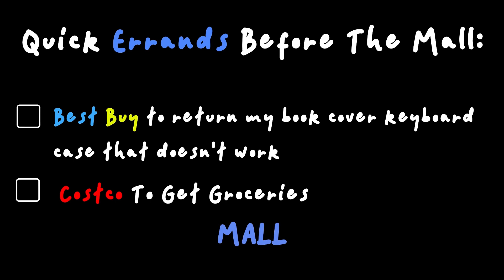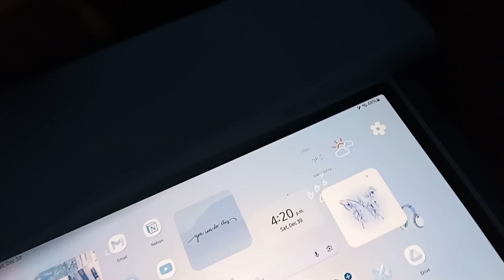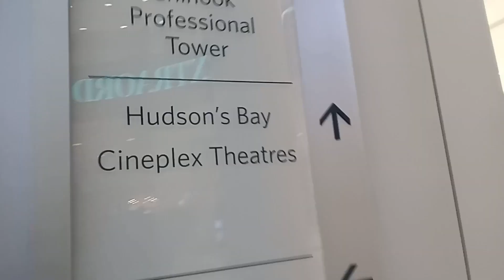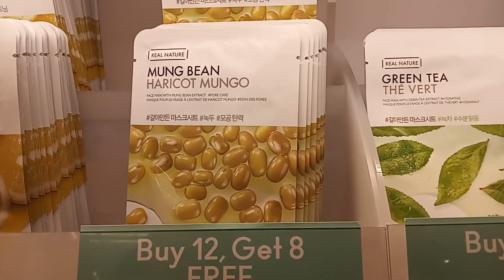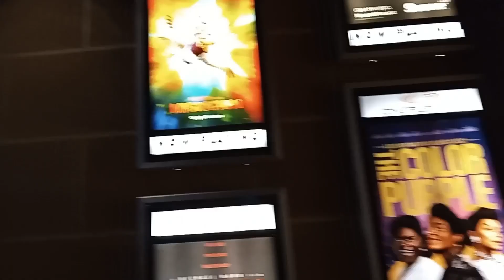Shopping Vlog!🛍️ | SHOP w/ ME 🩵, Moving 3D Cinema🍿, Clothing Try-On🧺, Groceries at Costco🥖, Best Buy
Hey guys, today we go shopping! This lasts us the entire day. We go from best buy, to Costco, from Costco to the Mall, from the mall to the movies... yeah it's a lot. I hope you enjoy this one and stay for more! :)

In this video:

0:00-0:13 Preview

0:14-0:19 Getting Ready

0:20-0:32 What We Are Doing Today

0:33-1:28 Going to Best Buy & Costco

1:29-2:00 In the Car & Mini Study Sesh

2:01-5:07 Exploring the Mall

5:08-5:44 Jeans Try-On

5:45-6:30 At Zara

6:31-7:34 Movies

7:35-8:10 Going Home

8:11-8:20 Outro

Thank you so much guys for taking the time to watch this video. It really means a lot to me. I always accept any tips or constructive criticism to improve my videos. Have a nice day!

for more music like this!

BUSY SHOP w/ ME!🛍️ | At the Mall, Moving 3D Cinema🍿, Clothing Try-On, Groceries at Costco🥖, Best Buy